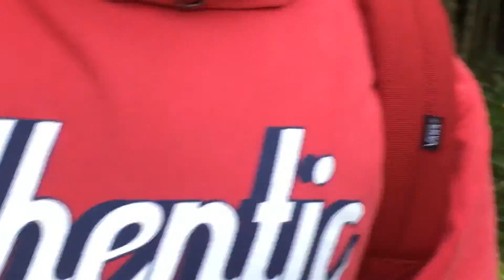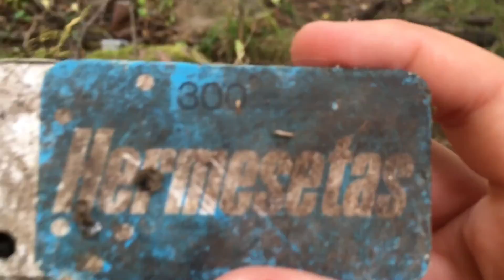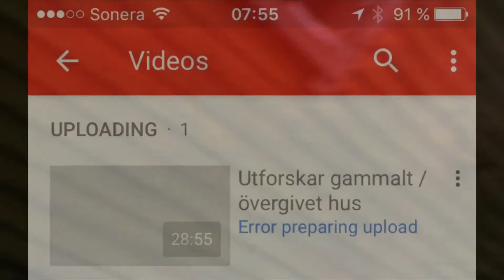Utforskar Gammalt , Övergivet Hus (Del 1)